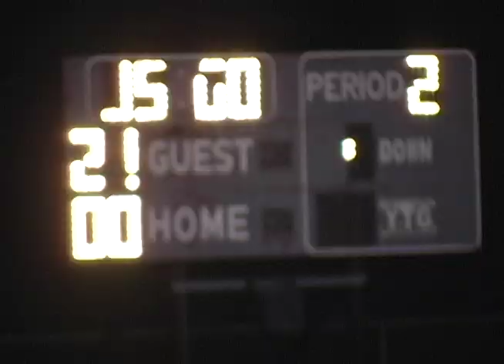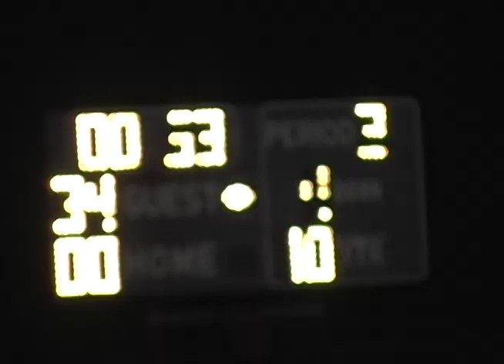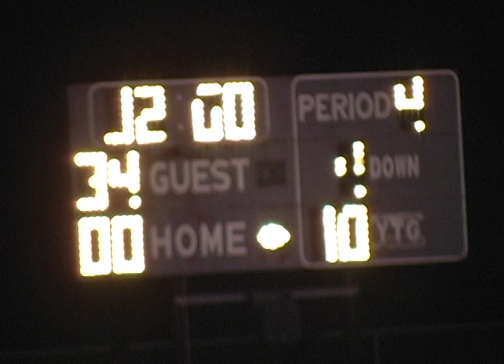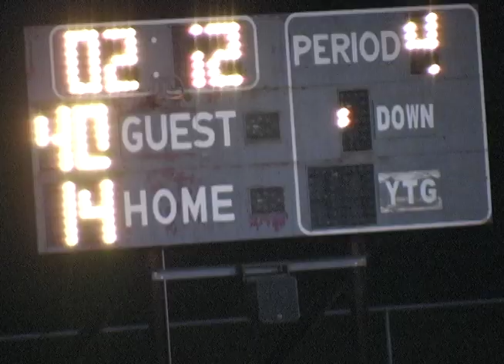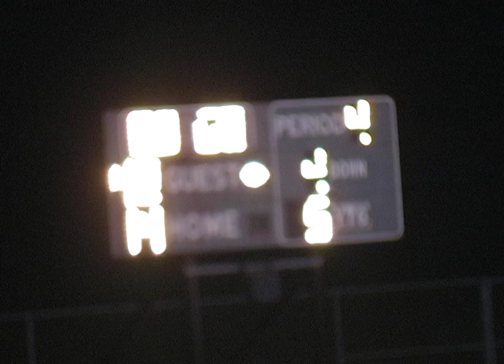East Juniata vs Pius X 2011 Varsity Football